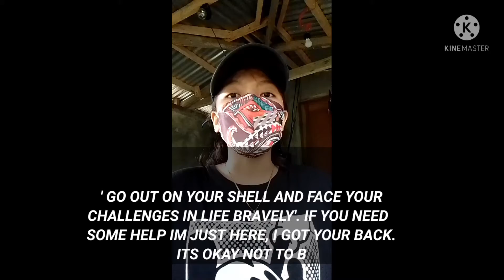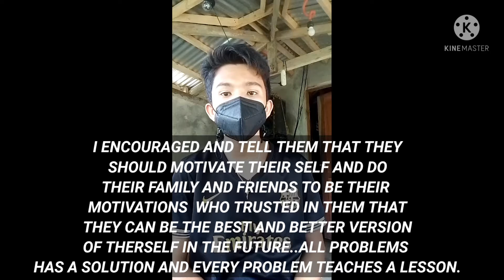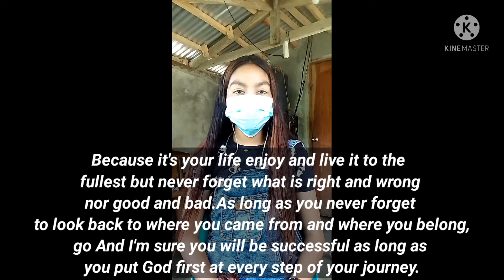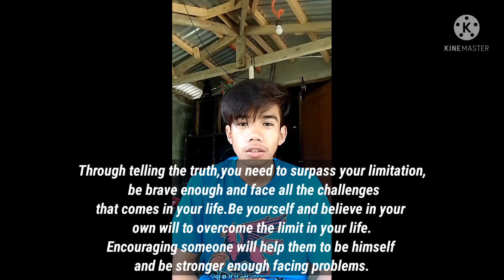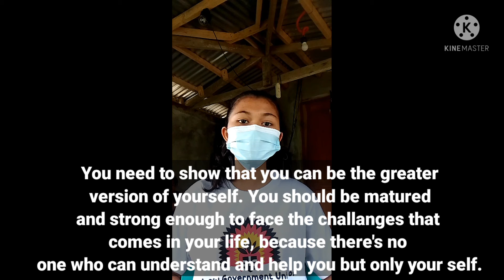SHARING IN PHILOSOPHY | TALANGBANANON SKWAD